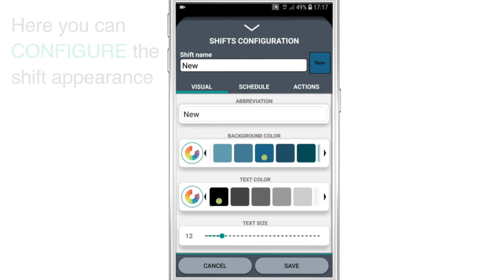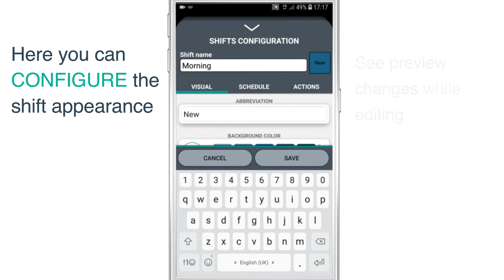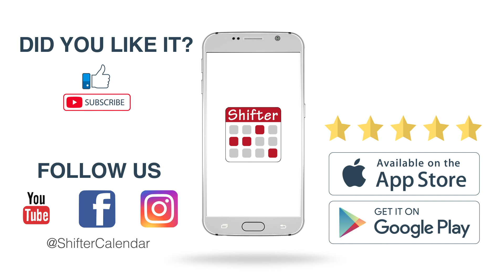SHIFTER CALENDAR APP - How to create a new calendar and a new shift 📅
Shifter is the best FREE mobile app designed for shift workers to help keep a work/life balance 📅 Set up your roster / pattern / rota, control your schedule and incomes, record overtime, holidays and personal appointments quickly 📲

𝗗𝗼 𝘆𝗼𝘂 𝗹𝗶𝗸𝗲 𝗦𝗵𝗶𝗳𝘁𝗲𝗿?
Rate us on Play Store, App store or AppGallery 💙

The best app for shift workers!
🔝 Productivity App
📲 +4 Million users
⭐⭐⭐⭐⭐ Rated 4.7 by 100.000 users